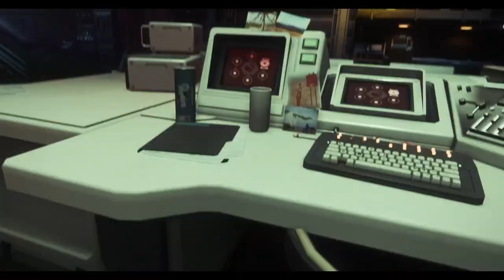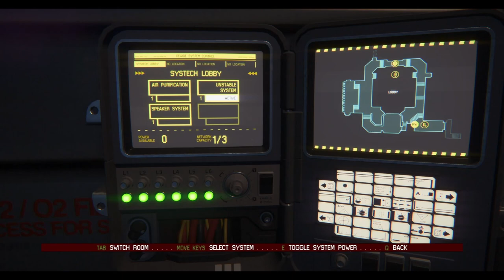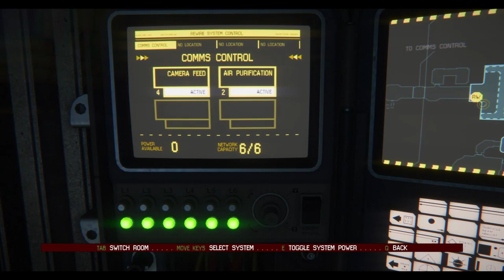Alien Isolation Episode 9 Confront AI Alien drops in on me.